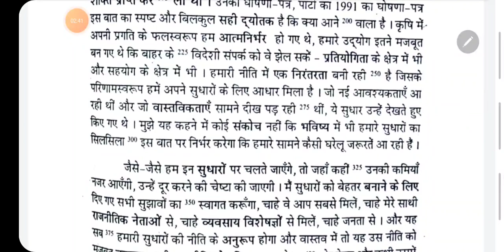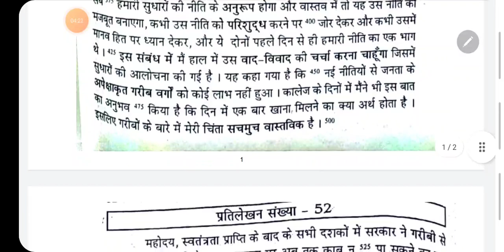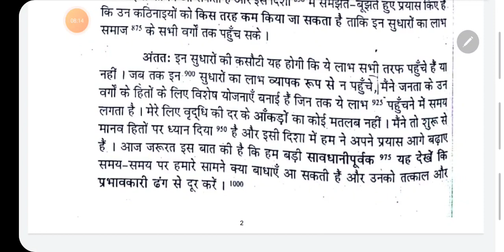120wpm रामधारी गुप्ता खंड-2 प्रतिलेखन संख्या 51-52 | 120 wpm hindi dictation| 120 wpm ssc dictation